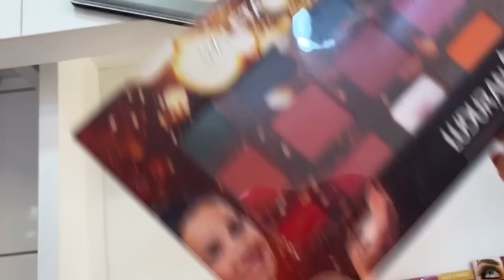LIMPANDO MINHA PENTEADEIRA 🧹🧼